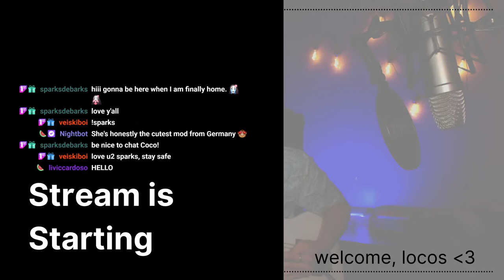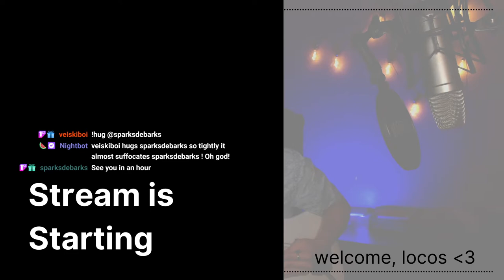CocoSings Twitch VOD | Music Stream #26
August 26 2021 Twitch Stream